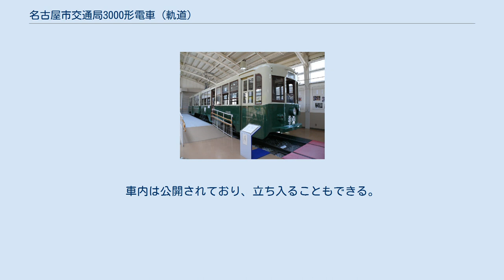名古屋市交通局3000形電車 (軌道)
名古屋市交通局3000形電車（レトロでんしゃ館） 名古屋市交通局3000形電車は、かつて名古屋市交通局が保有していた路面電車用の車両である。
連接構造を採用した、2車体3台車の車両であった。
 運転台（レトロでんしゃ館） 車内（レトロでんしゃ館） 戦時中の工員輸送を目的に、資材に特別の割当を受けて製造された車両である。
 2600形に続く2形式目の2車体連接車として、1944年3月に木南車輌製造によって10編成が製造された。
2600形の経験から低床型・間接制御方式で設計されたが、電気部品が納入されず、電動機や制御器は旧型から捻出して竣工し、戦中戦後は収容力にものを言わせて活躍した。
 車体は側面窓配置1D3D3の車体を背中合わせに2両1組としており、張り上げ屋根を採用。
前面は1400形の流れを汲む3枚窓ではあるが、俗に「木南スタイル」と呼ばれる、深いカーブのおでこを持つ。
 ただし前面中央窓上に付けられた方向幕の上に小型の水切りを設けたため、2600形のようないわゆる「海坊主」的な雰囲気はない。
 前灯は竣工当時は方向幕上に設けられていたが、戦後に前面中央窓下に移設された。
 中央の連接台車も低床型を採用したため、車内はフラットになり、側窓の天地寸法も扉間と連結面側が揃えられた。
このため2600形よりも軽快な印象を受ける外観となっている。
 直接制御方式で、モーターは50PSのものを2基装備したが、12m級の中型ボギー車と変わらない出力のため、全長18m級の2車体連接車には非力であった。
 本形式の車番は2600形と同様、車番の後ろにA,B,Cといったアルファベットをつけることで連結位置を示すといったものではなく、2両一組で同じ車番とするものであった。
 集電装置はパンタグラフではなくビューゲルであり、一方の車体に付いている。
 池下車庫に配置され、同車庫担当で輸送力が必要な東西幹線の栄町線を中心に運用され、池下車庫の廃止後は新設の稲葉地車庫に全車揃って転属し、引き続き栄町線で活躍した。
 1963年3月に地下鉄東山線が東山公園まで延伸開業すると、栄町線の乗客数が減少し、輸送力を同線に集中する必要がなくなったため、全車が沢上車庫に転属した。
ここでは市中心部と南部工業地帯を結ぶ、南北幹線の熱田線・大江線で輸送力を発揮した。
 昭和40年代に入ると、路線縮小が進み、運用範囲は次第にラッシュ時や団体輸送のみに狭められ、1967年に3009、1968年に3010が廃車された。
残る8両は高辻車庫に転属し、東郊線を中心に最後の活躍をしたが、ワンマン化改造に適さない車体構造もあり、1970年に全車が廃車された。
 1970年に3003が名古屋市科学館で保存された。
屋外展示だったが、4年に1度程度の塗装替えなど手入れが行き届いていたため、最良の展示状態を保っていた。
 その後、同館の増築工事に伴い、1986年に同車は交通局に返還されて地下鉄鶴舞線日進工場で保管されていたが、現在では2000年6月に開館した「名古屋市市電・地下鉄保存館（レトロでんしゃ館）」で保存・展示されている。
車内は公開されており、立ち入ることもできる。
 ^ 1974年、同館に1400形1401が保存されたときは、2両が縦列になって展示されていた。